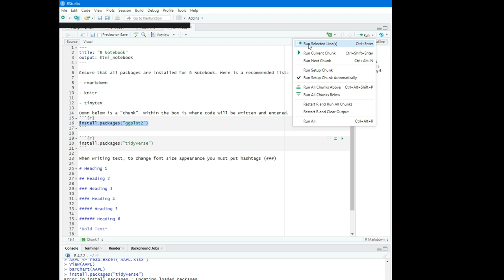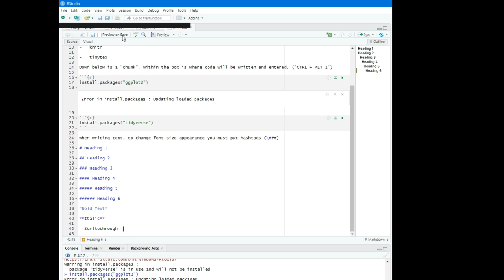Getting Started R Notebook